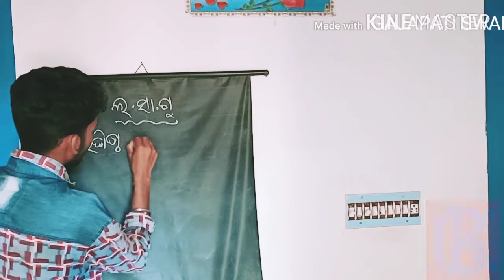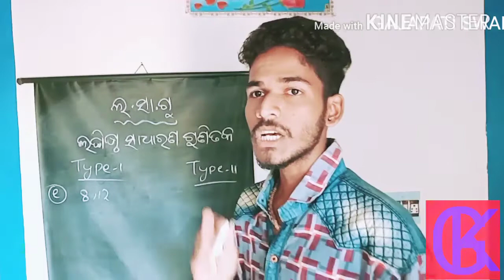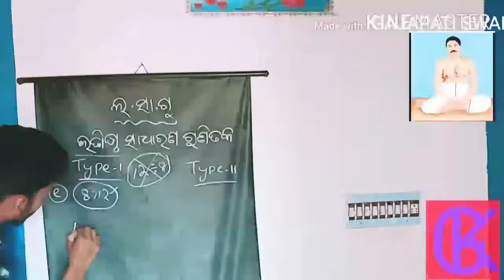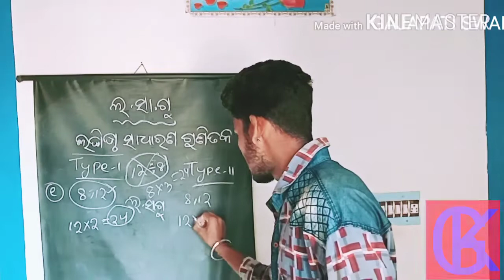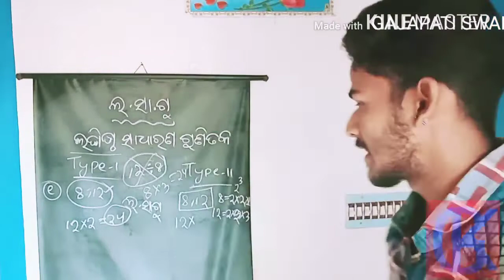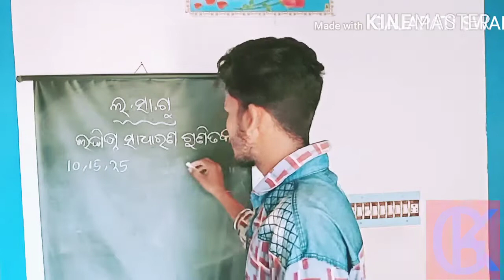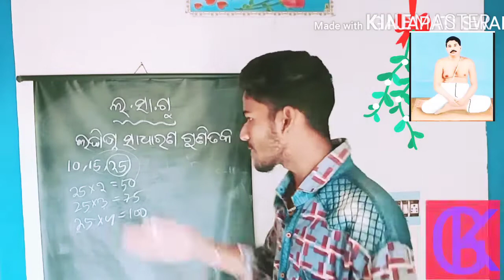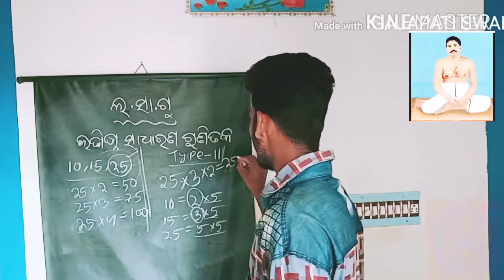ନୂତନ ସୂତ୍ର ପ୍ରଣାଳୀରେ ଲ.ସା.ଗୁ ନିର୍ଣ୍ଣୟ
Talent teacher study center